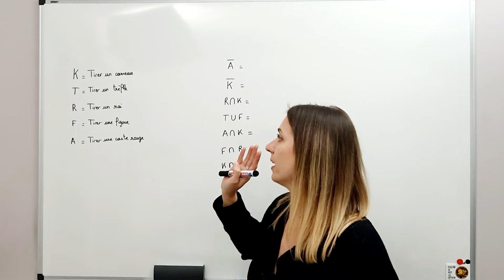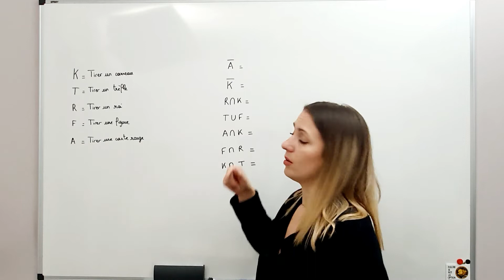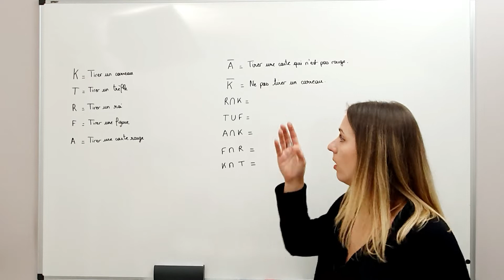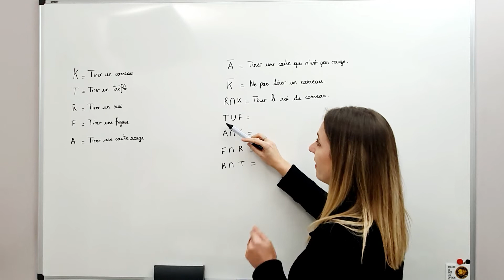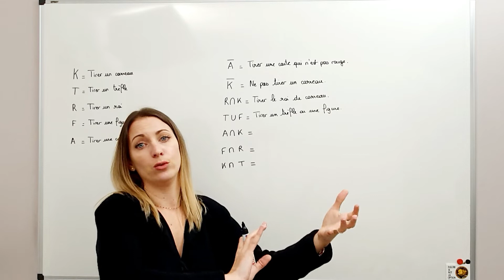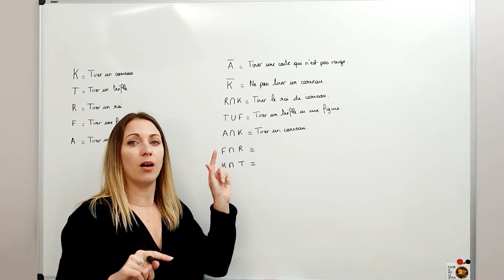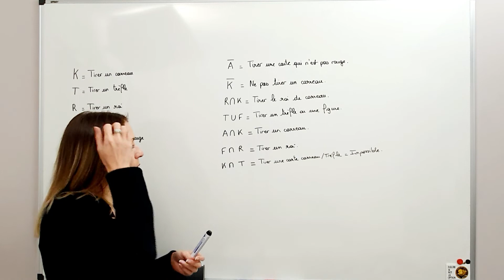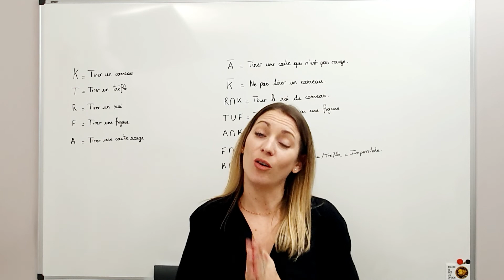Probabilités - Traduire des évènements par des phrases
Je vous explique aujourd'hui comment traduire des évènements par des phrases (du mathématiques au français)

Thème : Probabilités – Evènement – Evénement contraire - Unions - Inter.

Niveau : Seconde.

Contenu : 7 exemples